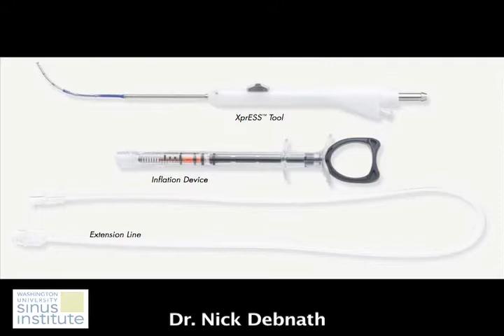XprESS Balloon Frontal Sinus Surgery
Revision frontal sinus surgery using the Entellus XprESS(TM) multi-sinus dilation tool.  Copyright Dr. Debnath 2010.